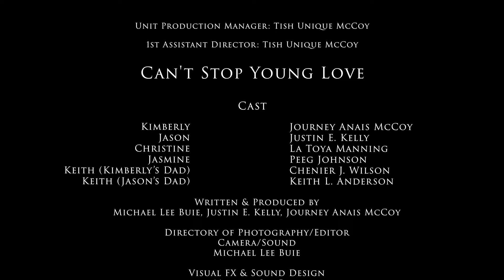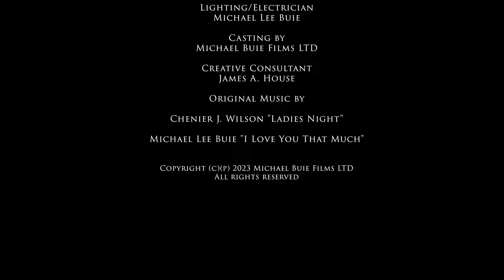Can't Stop Young Love (Film Festival Finalist/Selection Best Film/Best Director)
CAST
Journey Anais McCoy
Justin E. Kelly
La Toya Manning
Peeg Johnson
Chenier J. Wilson
Keith L. Anderson

Line Producer & 1st AD: Tish Unique McCoy
Written & Produced by Michael Lee Buie, Journey Anais McCoy, Justin E. Kelly
Directed by: Michael Lee Buie
Directory of Photography/Editor: Camera/Sound: Michael Lee Buie
Executive Producer: Michael Lee Buie
Gaffer/Grip: Justin E. Kelly
Production Assistant: Journey Anais McCoy
Script Supervisor:  Tish Unique McCoy
Lighting/Electrician: Michael Lee Buie
Casting by Michael Buie Films LTD
Creative Consultant: James A. House

Chenier J. Wilson "Ladies Night"
Michael Lee Buie "I Love You That Much"